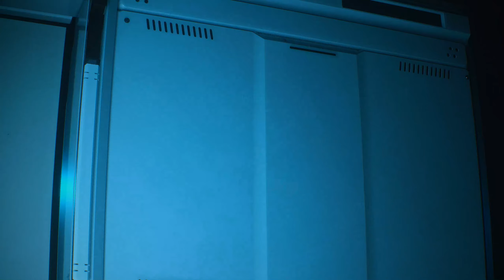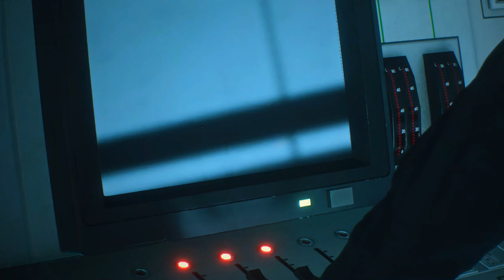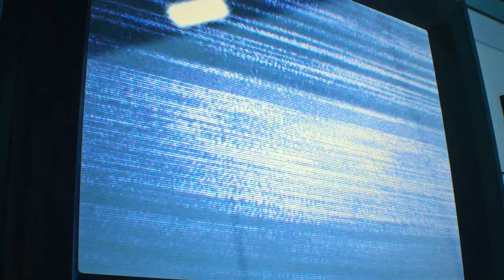Resident Evil 2 Remake (LEON) First Run Walkthrough Nest Part 2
Walkthrough without commentary in 1440p @ 60fps
G3 Boss Fight